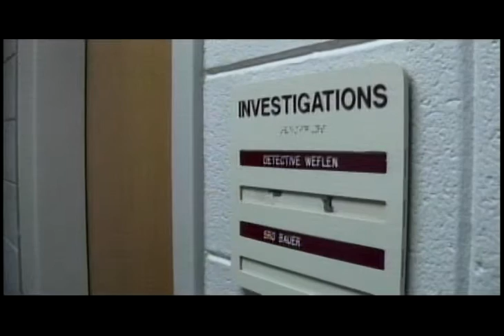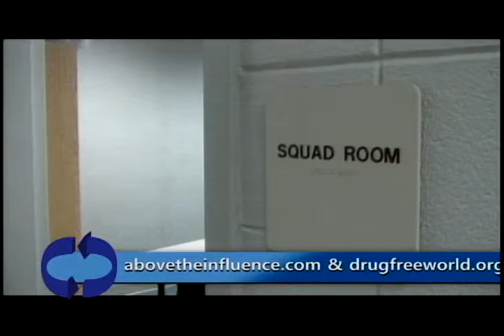Talking Around A Table In The Middle of A Studio about Crime Prevention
In this episode, Talking Around A Table In The Middle of A Studio student host Jacob speaks to Storm Lake Public Safety Director Mark Prosser about Marijuana issues in the community.